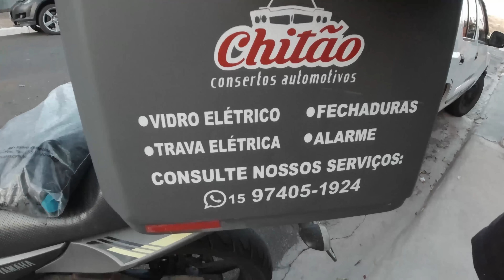350z do Renato Garcia | TÁ FICANDO ANIMAL!